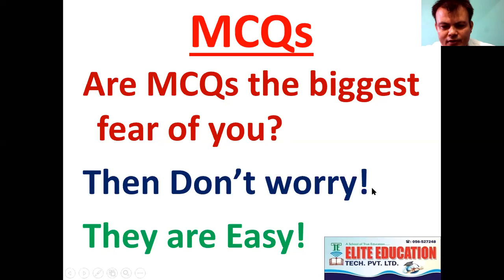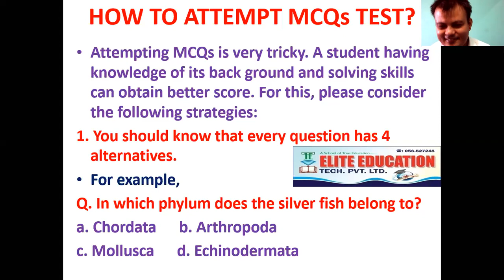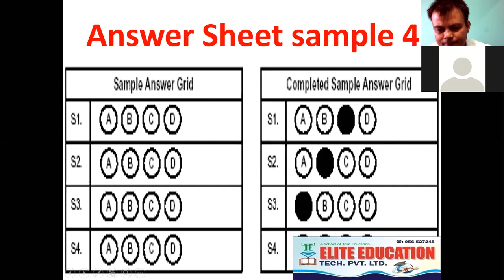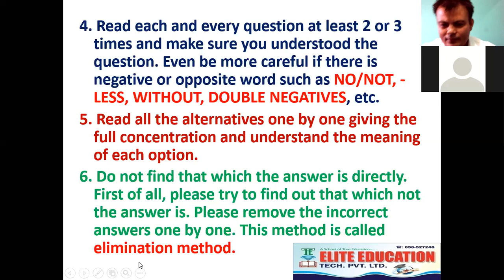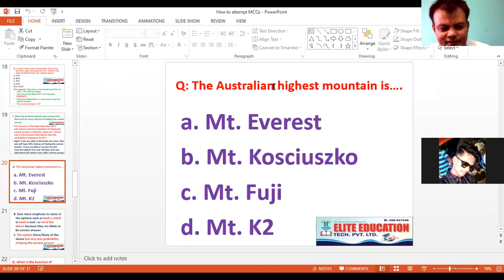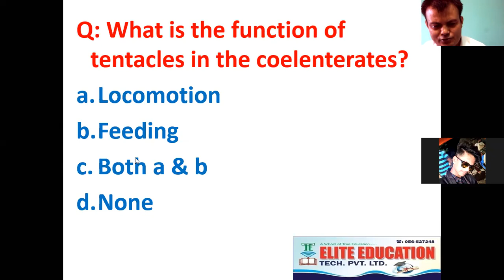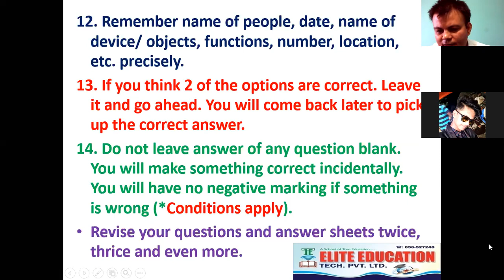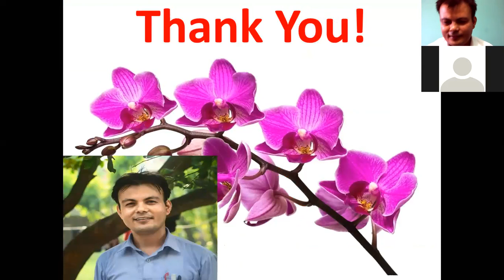How to attempt MCQs? LIL HAMAL/ LB HAMAL/ AKASH HAMAL/MCQs attempting skills/Best MCQs skills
This video is exclusively academic and targeted to those who are appearing +2 entrance exams, MBBS , BSc Ag/Vet, nursing and other higher entrance exams. You will be massively benefited without losing anything. LIL HAMAL.